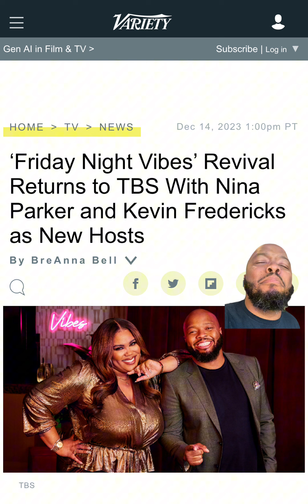FINALLY IM IN VARIETY!!!